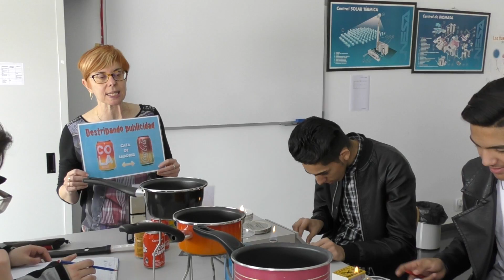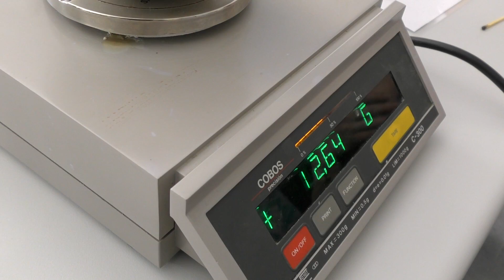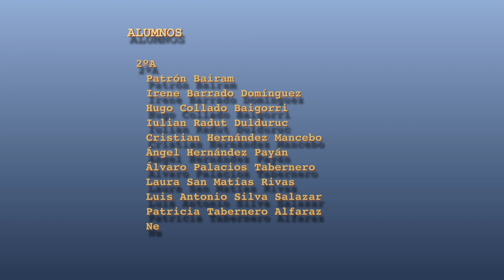Coca Cola en el laboratorio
Este vídeo se publicó como borrador en esta dirección Ahora se le han añadido los créditos del principio y el final.

No se ha intervenido más porque con posterioridad a esta actividad decidimos entre todos profundizar en el problema del azúcar para la salud.
El resultado es el vídeo "El azúcar de los refrescos y nuestra salud".

Sus protagonistas han sido los alumnos de Apoyos y de Adaptación Curricular en Grupo de los cursos 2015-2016 y 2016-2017.